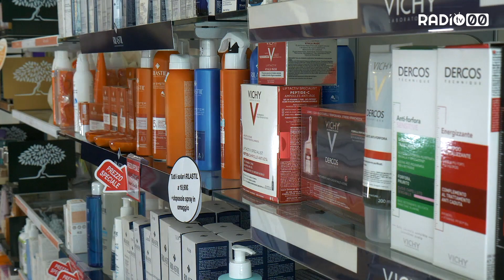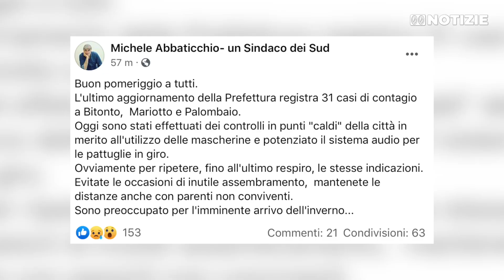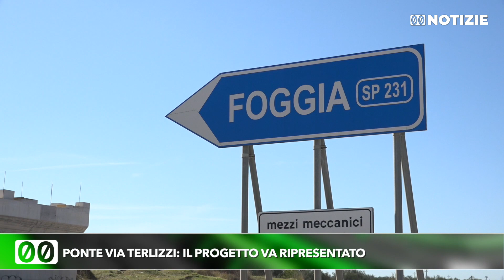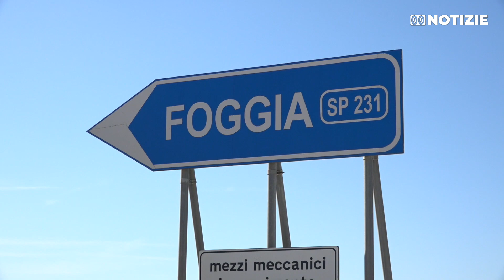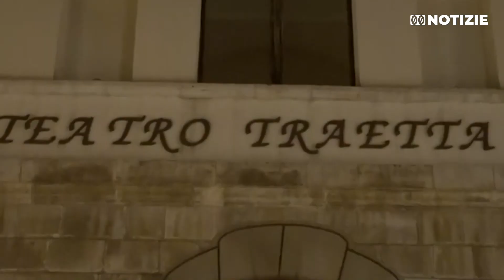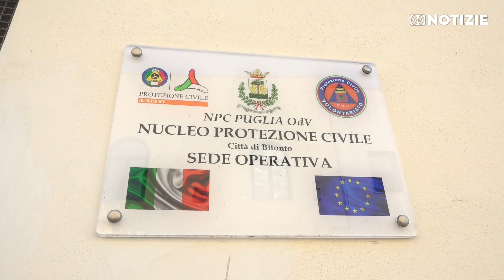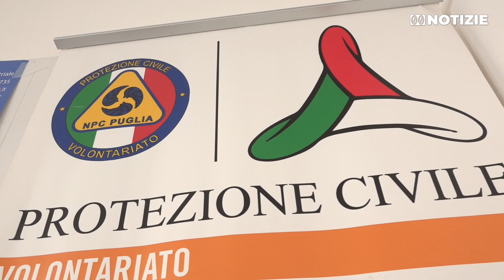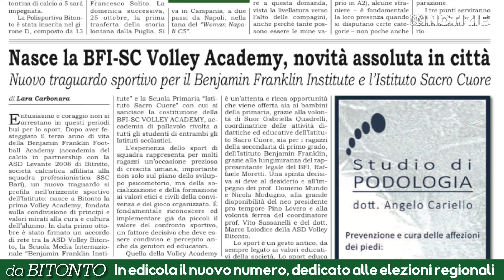DOPPIO ZERO NOTIZIE - 10 Ottobre 2020